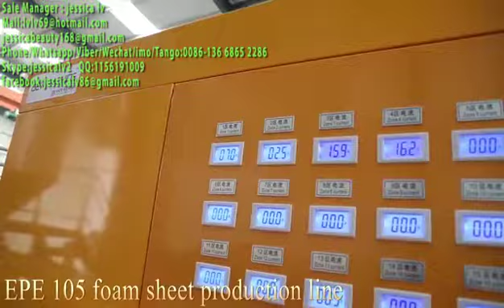EPE Foam Sheet Extruding Machine Plastic Making Machine sheet Extruder/Plastic Extrusion Machine